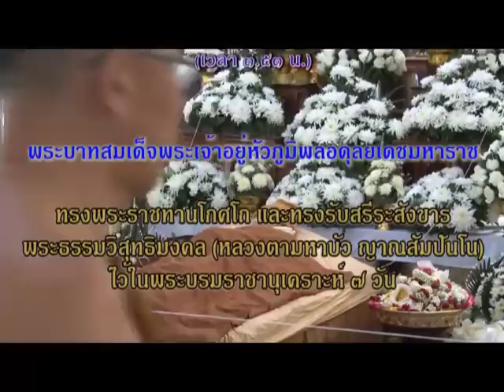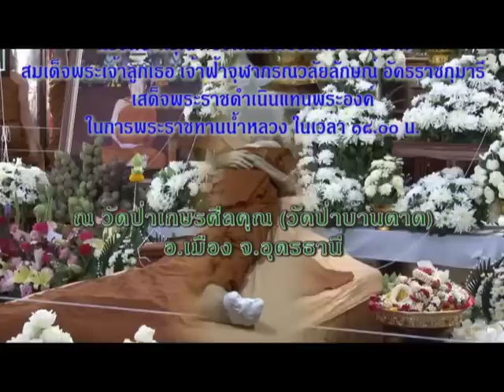The Day Ajahn Maha Bua passed away - 30.01.2554 (Part I)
CopyRight - Forest Monastery of Baan Taad

The high quality version of the following videos can be found